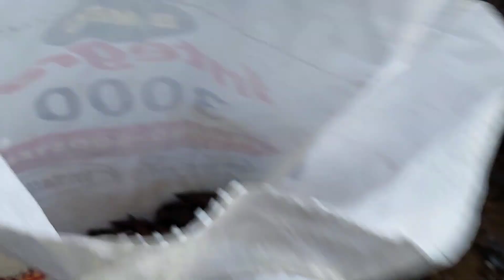Simple Life In The Province | Boodle Fight(Kamayan) With My Friend's | Countrysidelife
Me and my friends went to catch some snails and look for some edible food in the mountain after the typhoon you can see the damage..sorry for the shaky video I'll improve it next time..

Credits to all background music ⛔️